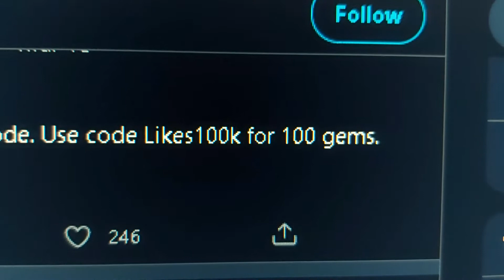FISHING SIMULATOR ALL CODES!!